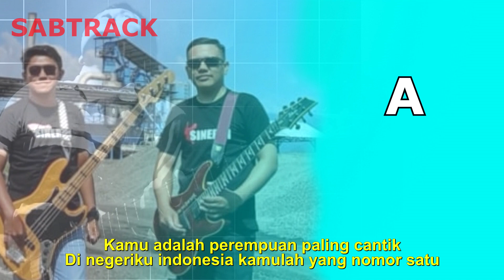PEREMPUAN PALING CANTK DI NEGERIKU INDONESIA - DEWA 19 - GUITAR BACKING TRACK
Selamat menikmati buat rekan-rekan yang mau belajar guitar atau latihan memainkan guitar lagu tersebut.